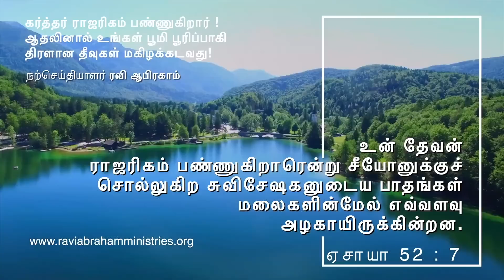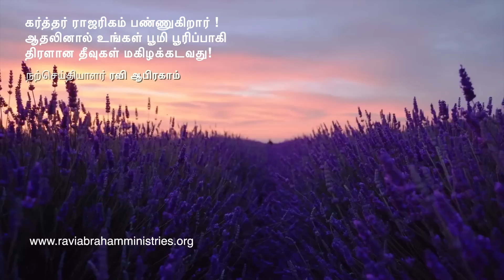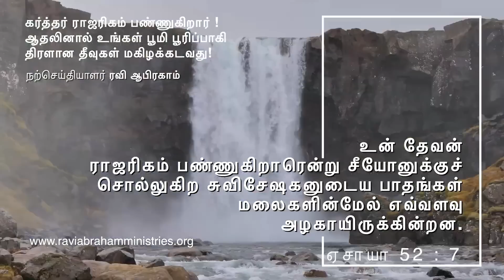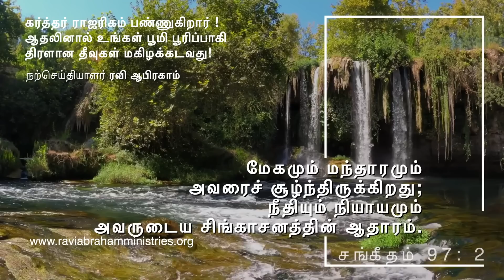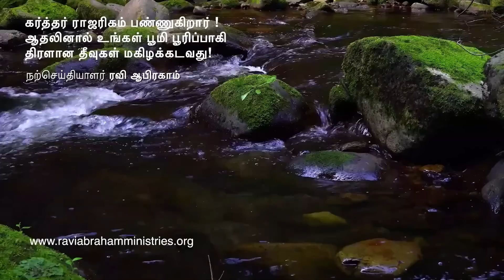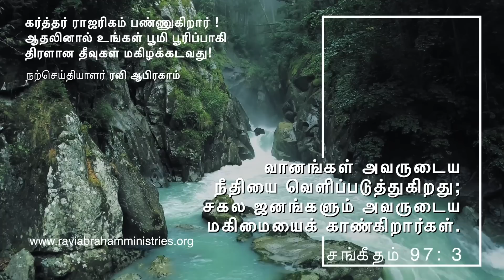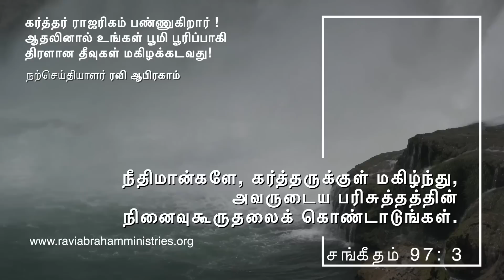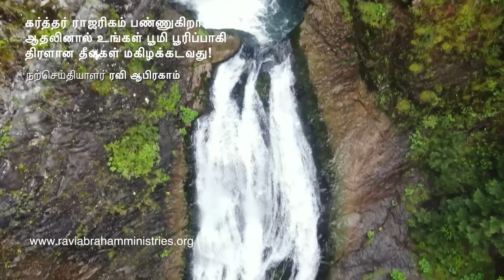🔴 Listen this before going to sleep | Night Meditation Tamil Prayer | Psalms 97 | இரவு ஜெபம் தியானம்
This is a combination of spontaneous prayer and God's message helping to frame your own conversational life with God. Sometimes, words come easily, but when they do not, this night time prayer offers an outline, reminding you of all the people in your life who need the attention of the tending, blessing, soothing, and shielding God who never sleeps.

There are countless examples of God’s servants in the scripture who were led to all-night prayer and experienced God’s incredible power as a result. All-night prayer will allow you to experience an intimate moment with God, and it is a key to a spiritual breakthrough. There is an intimate outpouring God is ready to release to those who are willing to seek Him when many would rather sleep.

✅ For India.
RAVI ABRAHAM MINISTRIES,
ICICI bank

✅ International Transfers:-
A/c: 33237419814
Ifsc: SBIN0000880
Nagercoil Branch.

இழந்துபோன எல்லாவற்றையும்
இரட்டத்தணையாய் பெற்றுத்தரும்.
அழிந்துபோனவற்றிலிருந்து ஓர் ஆச்சரியமான ஆசீர்வாதம் உபவாசஜெபத்திலிருக்கிறது

PRAYER BEFORE SLEEP Night Prayer Tamil Christian RAVI ABRAHAM

✅ Relavant Tags:-